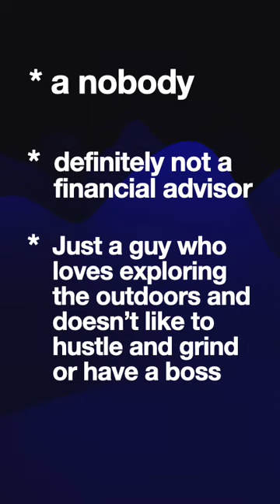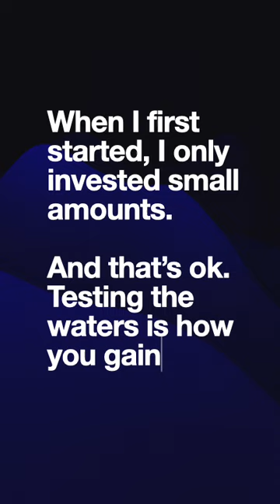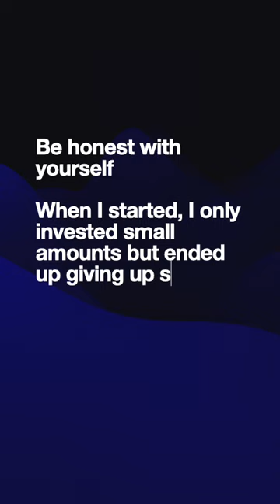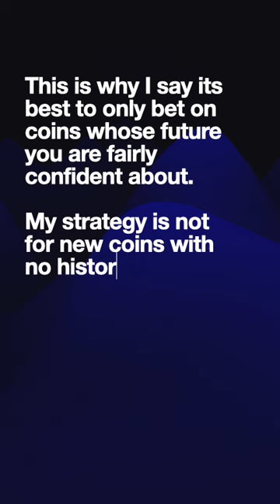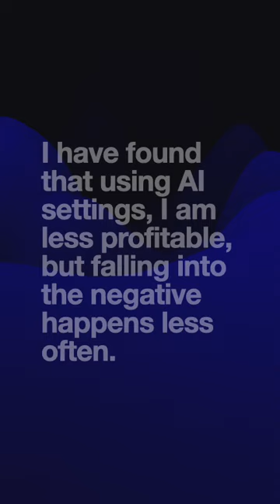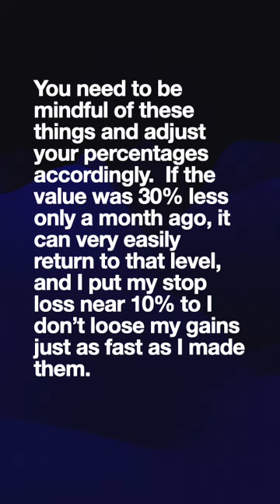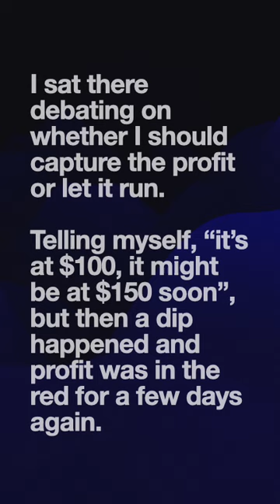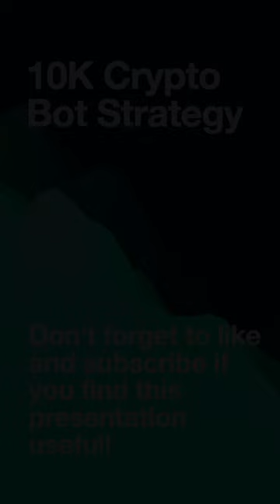My Insane 10K Crypto Trading Bot Strategy - Mobile Format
A small boring powerpoint showing you exactly how I earn a decent side income using easy-to-use mobile crypto trading apps!

This video is for people who already know how to use crypto, and already have some proper expectation of the risks, who are looking for a cool new method to accelerate their earnings.

In this video I discuss a very simple bot + a straightforward trick that I have been using for about a year to get more out of my bots, no matter what condition the market is in.

There is no gimmick or upsell at the end, just a presentation I hope you find useful.

You can actually use my strategy on any exchange with the appropriate bots and ability to configure them.

If you wish to use the platform I illustrate in the video, I am using Pionex USA.

📖 My Book:
Ultimate Beginner's Guide to Crypto Trading Bots:

Thank you to all the friends Ive met along the way who motivated me to learn and grow.

Thank you to online crypto community on YouTube for daily valuable insight and content.

The maker of this video has no financial or business ties to the platforms presented and is not responsible or in any way liable for losses that may result from the use of crypto exchanges and the inherent risk of using them, including hacks, exposure, market volatility, suspension of funds, liquidity loss, and many other conditions you may possibly experience.   Please be aware of the risk you are taking.